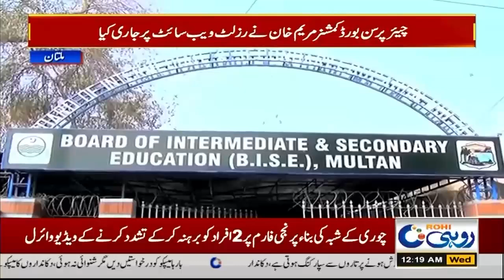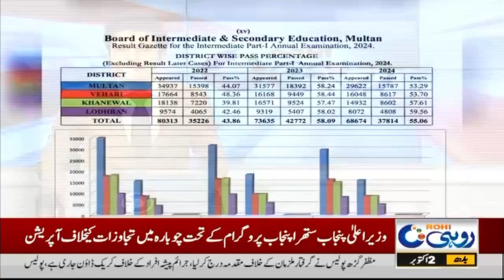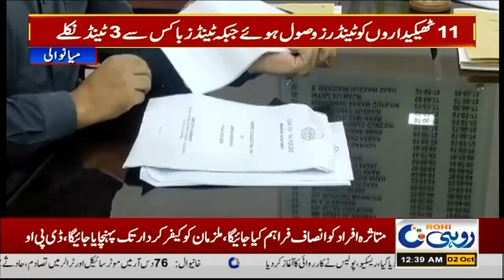Great News For Those Traveling Abroad |12Am News Bulletin | 02 Oct 2024 | Rohi